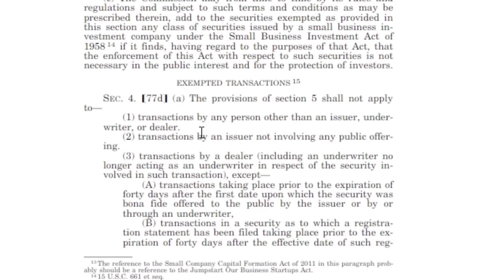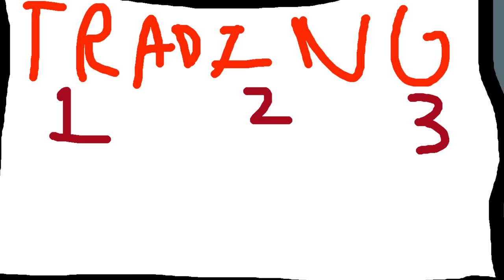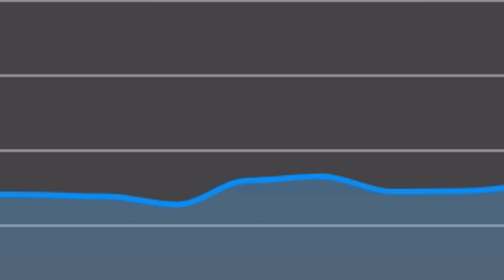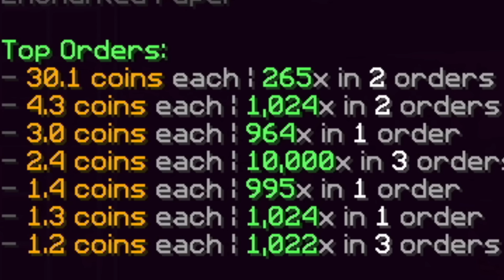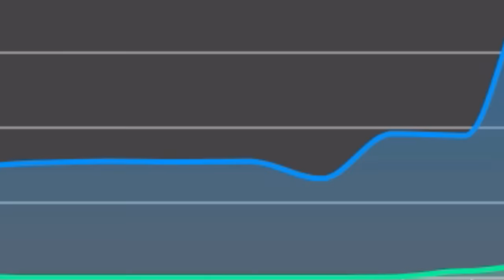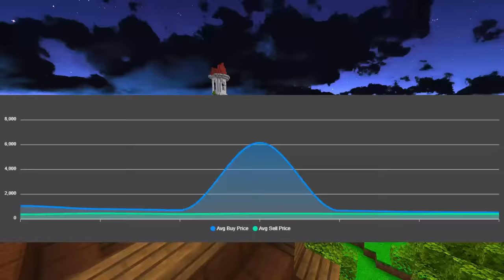Breaking Skyblock's Economy in 1 Hour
I OBLITERATED the Hypixel Skyblock Economy utilizing no more than US Federal Economic Guidelines. I'll reply to every comment, and rest assured i will not be spamming your inbox with uploads. As an extremely small creator, every bit of support helps!